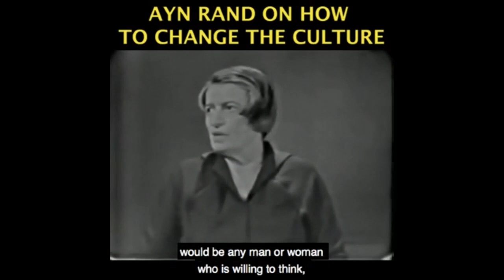The Solution to the Afghanistan Disaster...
Become a monthly contributor This video was created by Christian Jackson.